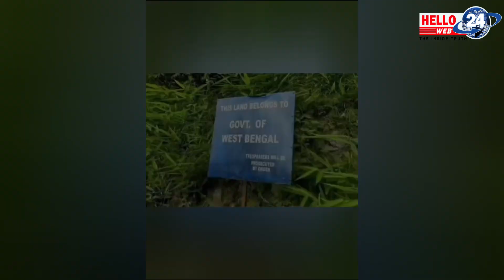कविता "हात्ती आयो" पुरण गोर्खा याङ माकुम् कालेबुङ...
Any kinds of News & Advertisement kindly Contact
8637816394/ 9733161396